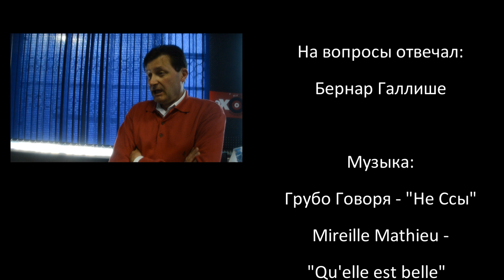Выборама с Бернаром Галлише. Кто, если не Саркози.avi